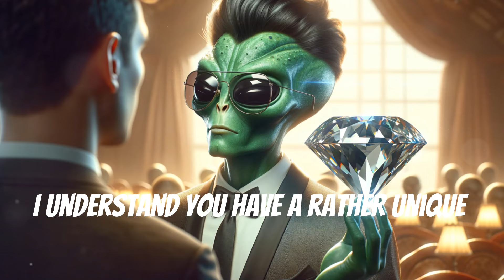Rich Aliens Mock Humanity: Millionaires Are Middle Class | HFY | Short Sci-Fi Story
TheCreatorMind. This original content is protected under copyright laws.